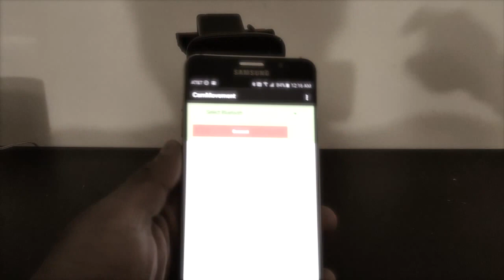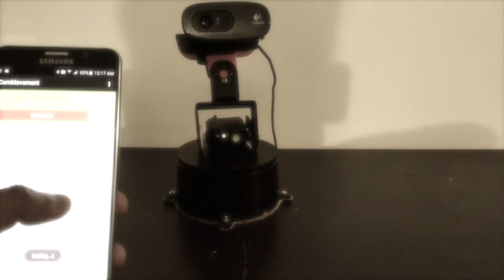Android + Arduino nano pan/tilt system for webcamera